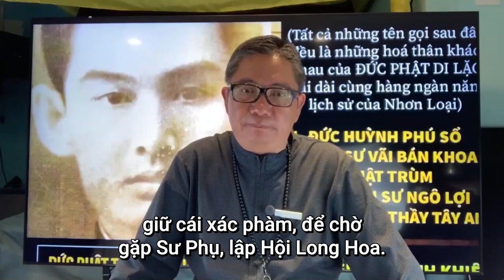Ngô Tuấn Kiệt đang công chiếu - Tại sao quý vị cần nghe lời Kiệt